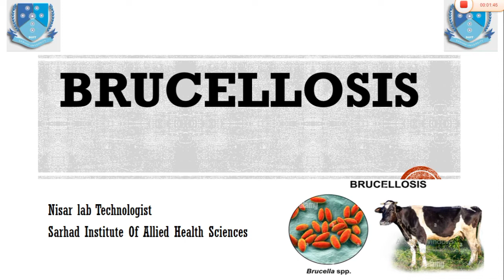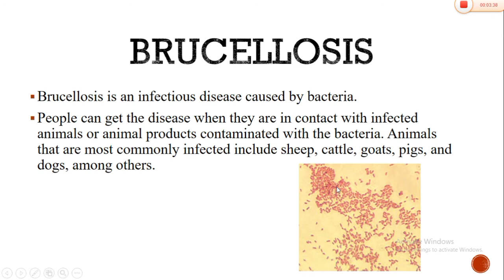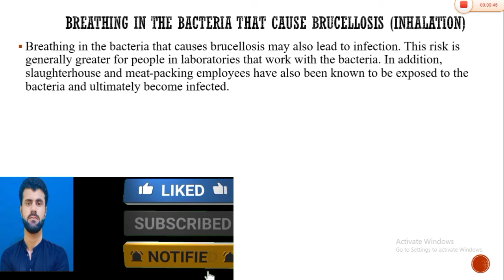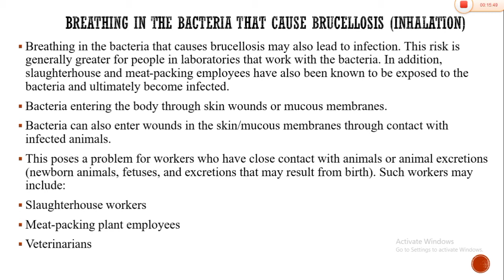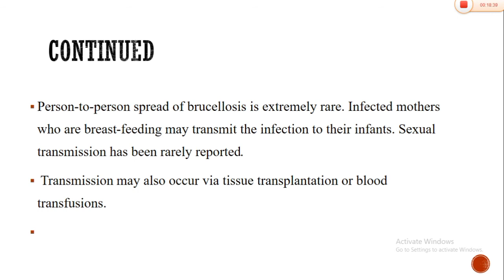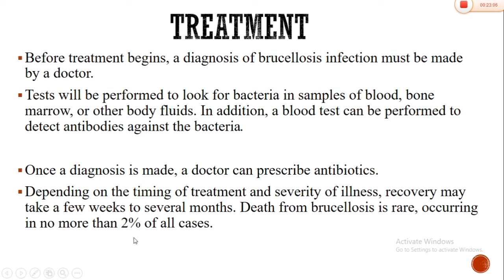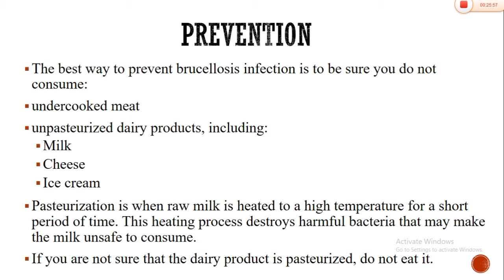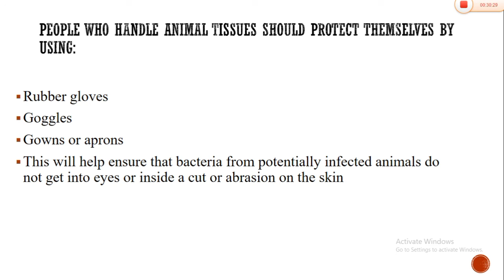What Is Brucellosis ? Cuases Symptoms Treatment _Brucella_Cuases_Symptoms_Treatment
In This Vedio I Will Talk About Brucellosis . It Is A Zoonotic Infection Cuases from Animal Like Cows,  Goats, Sheep & Other Animal Even Dogs and Pigs. It Is Transmitted From Undercoocked Meat and From Drinking Unpasturized Milk Or Eating Unpasturized Dairy Product Like Cheese etc. You Have To Watch The Vedio To Know Everything About The Brucellosis.